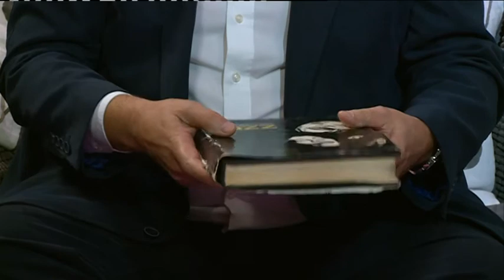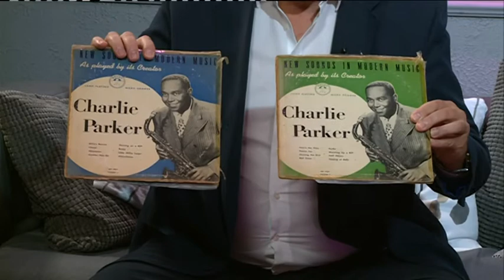170926 Fehérvári Beszélgetések Gayer Ferenc